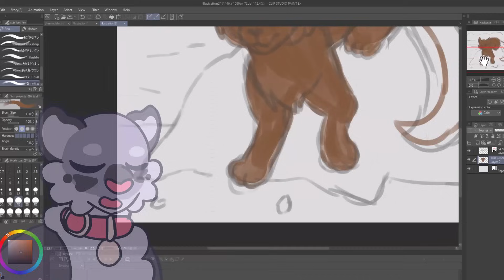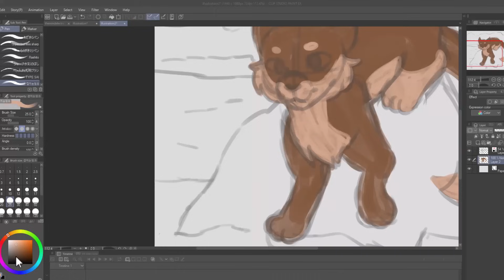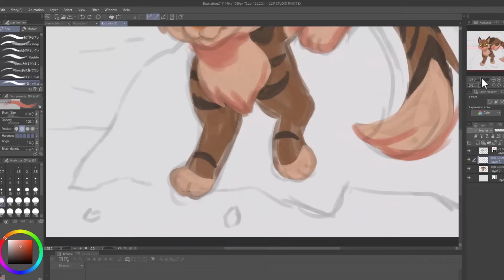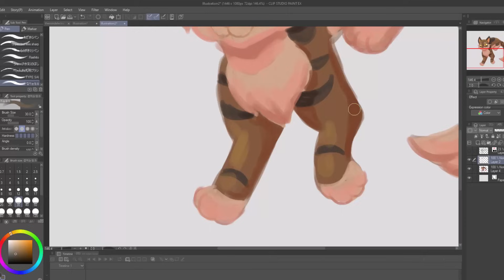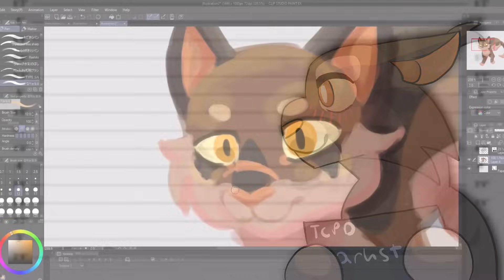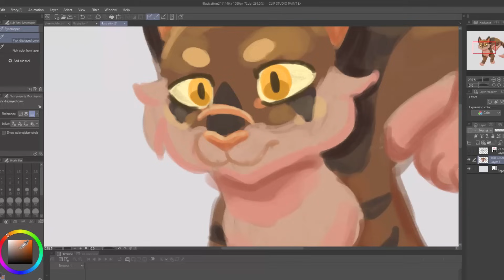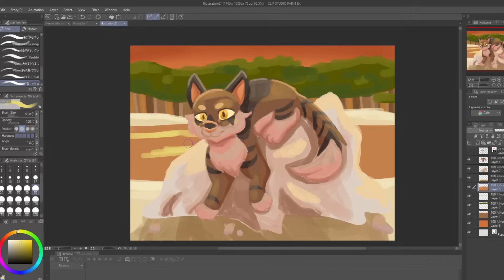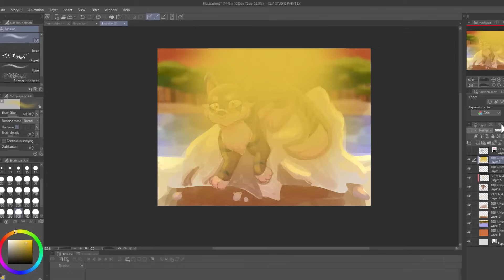If Warrior Cats Villains Were Charged For Their Crimes...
Decided to make a Warrior Cats crimes video instead of part 3 of If Wings of Fire Villains Were Charged For Their Crimes. Darkstripe's section took surprisingly long to finish. Tigerstar's section was pretty long too, and even now I'm sure at least a few things slipped past me, like him killing a dark forest extra who we don't know the name of or something like that.
FAQ

Idea taken from ​⁠@realmousait
Editing software: Vegas Pro 17, Camtasia 2021
Drawing/Animation Software: Clip Studio Paint, Opentoonz
Thumbnail editor: Photopea, Sketchbook